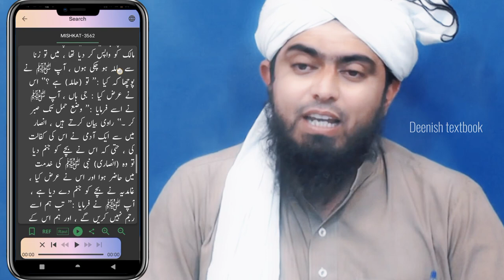Dard bhra aik sahabi ka waqia | An eye opening lecture for ummah by (engineer muhammad ali mirza)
Dard bhra aik sahabi ka waqia | An eye opening lecture for ummah by (Engineer Muhammad Ali Mirza) | ek sahabi ka waqia | Critical Hadees

1. rajam in islam ,
2. zina ki saza,
3 . zina se taobah or is kaffarah,
4. aik sahabi ka waqia ,
5. Nabi pak ki shafqat
6. zina ki saza hukam,
7. zina se taubah ka tariqa or masail ka hal ( solve your problem )
8. zina bil riza ki saza ka waqia,

🔴Motive of channel

our motive is to spread the real message of islam free from sectarian. we are mission" instilling psychology of islam in our youth..